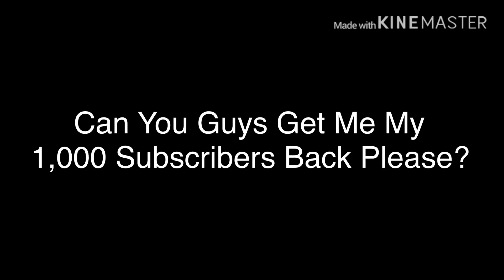A Message To My Fans